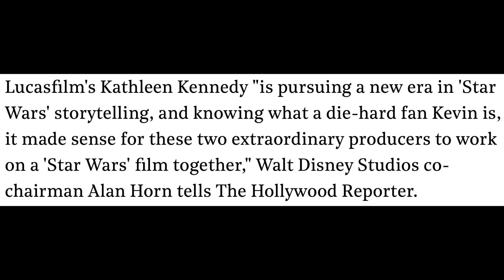KEVIN FEIGE BRINGING HIS MCU MAGIC FORMULA TO STAR WARS?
Hey now Star Wars fans, Matt Heywood here to speculate on the huge news that Kevin Feige has been tapped to produce at least one Star Wars movie alongside Kathleen Kennedy. That’s right, the Father of the MCU is bringing his talents to Star Wars, and that can only be a great thing for fans as the franchise moves past the Skywalker family post The Rise of Skywalker.